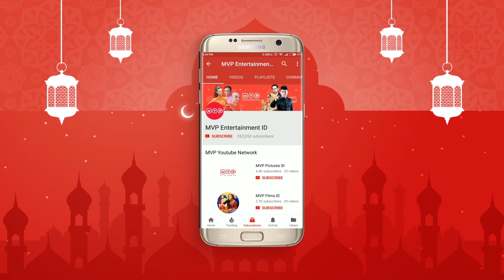Usaha Parcel Bikin Kesel | Suami - Suami Takut Istri Spesial Ramadan Eps 27 Part 2